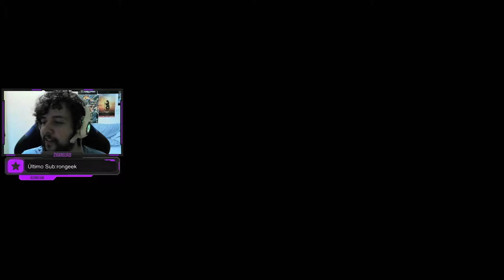EXPLODINDO MARTE DE LEVE! - Doom Eternal #7